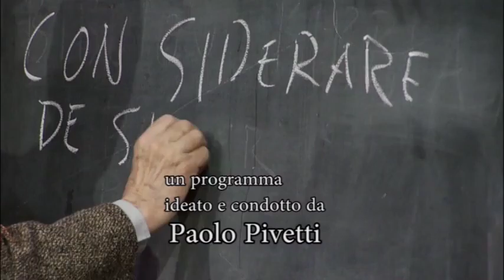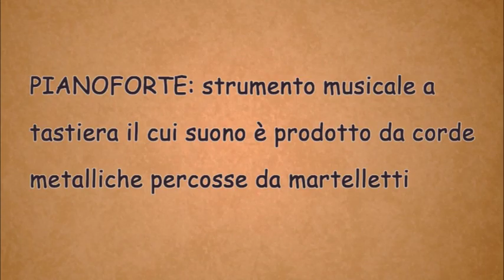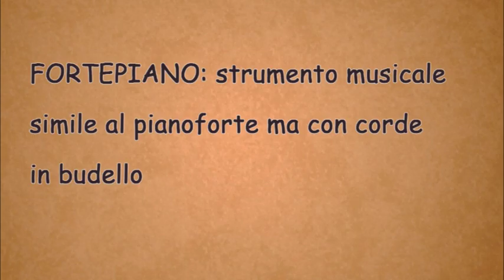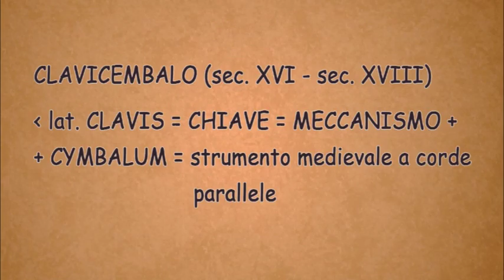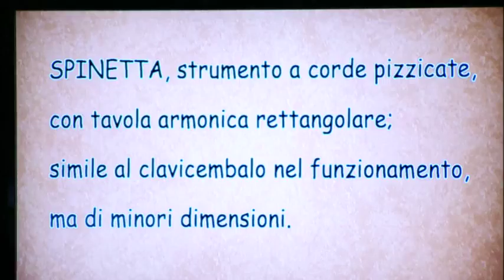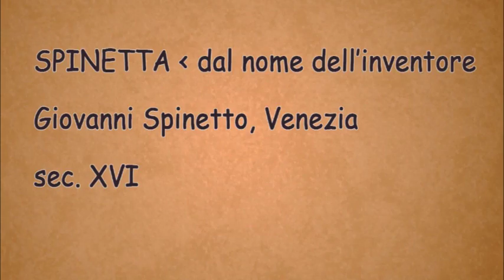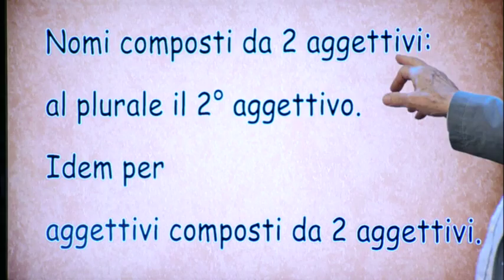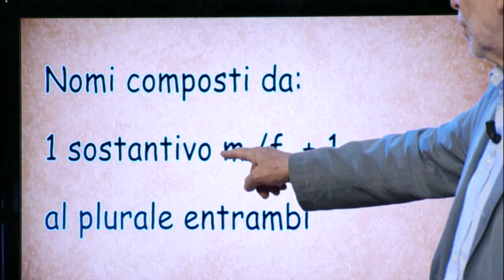La Bottega dell'Italiano - Piano